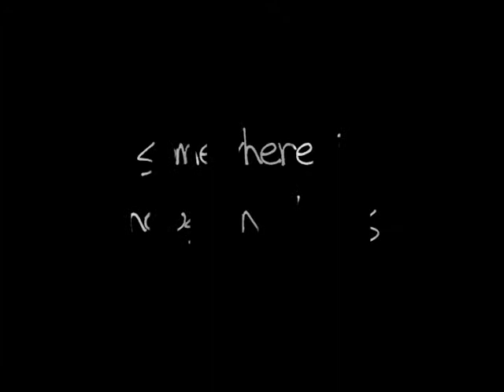Grand inaguration 04 26 09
Our first day ever in our new building (this was the video that we showed of everything that PTM has gone through)